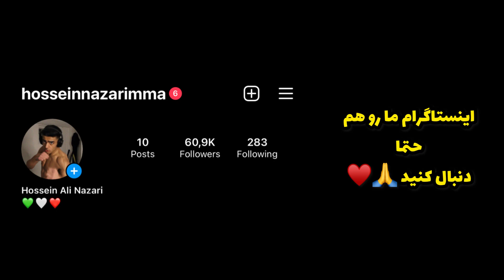گزارش کشتی رده بندی 70KGبین اکبر فضلی و ویکتور راسادین از روسیه😍🤼‍♂️FAZLI A. vs RASADIN V.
The International Freestyle Wrestling Competition of the Turkish Yashardoglu Cup as one of the World Union Ranking Competitions was held in Istanbul on March 28 and 29, and at the end of the competition, the Iranian delegation won 3 gold and 1 bronze medal.
The reporter of the Hosseinnazarimma channel is Mr. Ali